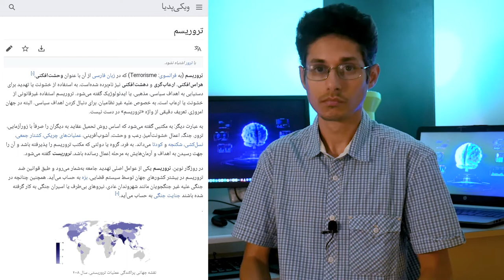اسلام و تروریزم آیات قتال و ترور به همراه تعریف تروریسم ‍ایا اسلام ایده تروریسم است؟ MehrTV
اسلام و تروریزم آیات قتال و ترور به همراه تعریف تروریسم ‍ایا اسلام ایده تروریسم است؟  MehrTV Ali FarhangMehr
اسلام و تروریزم آیات قتال  و ترور در اسلام به همراه تعریف تروریسم ‍ایا اسلام ایده تروریسم است؟  Ali Farhang Mehr.mp4
پنج تا از بدترین ایات قران که  درباره کشتن و قتل هستند رو برای شما معرفی میکنیم و در نهایت تعریف تروریسم رو از روی ویکیپیدیا میخونیم تا شما خودتون بتونید مقایسه کنید و
666 در اسلام کشف شد

Mysteries
علی فرهنگ مهر
میستریز